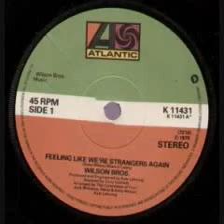Wilson Bros - Feeling Like We're Strangers Again (1979)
Taken from their 1979 album, "Another Night". This is the 2nd single released from this album. The single never charted, but should have.